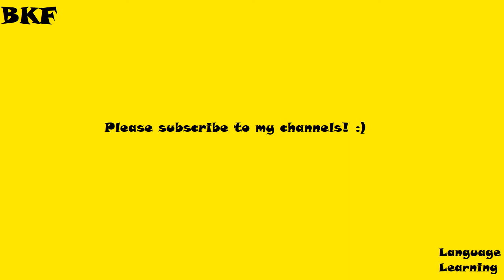Korean Basic Course, Unit 0 (Introductory Unit): Pronunciation, vowels